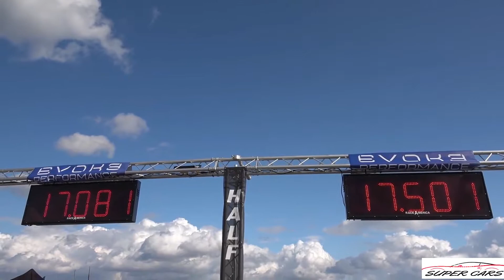800HP BMW M3 F80 HPT vs McLaren 600LT vs 740HP Mercedes AMG C63S Estate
During a 1/2 Mile drag racing event held in Germany, I have filmed a 800HP BMW M3 F80 which has been tuned by HPT (Horse Power Technics) with upgraded turbo's, ECU tuning and Milltek Racing exhaust, racing against a 740HP Mercedes-AMG C63S Estate and a McLaren 600LT!